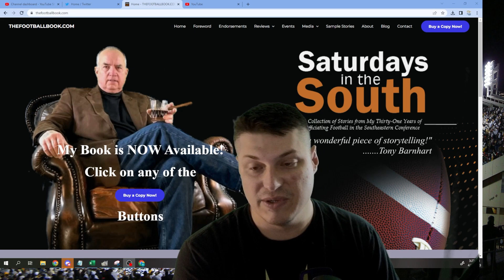Check out 31 Year SEC Official Gus Morris and his book "Saturdays in the South" Live Show 4/28 5PM!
Tommorow I will be doing a live show with Gus Morris 31 year SEC official son of George Morris GT legend. He has a new book "Saturday's in the South" out now. Check it out tomorrow 4/28 at 5 PM on the Wreck Talk Channel!